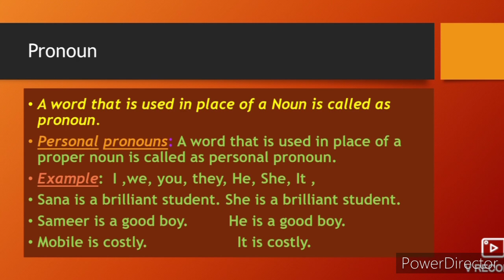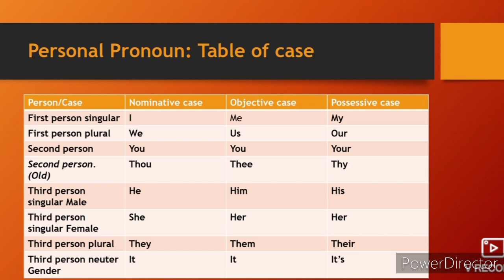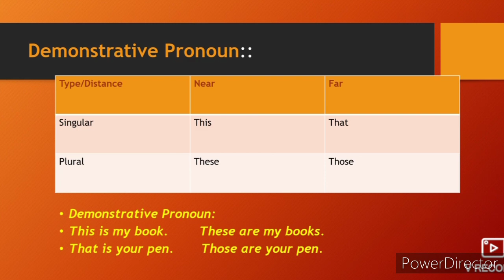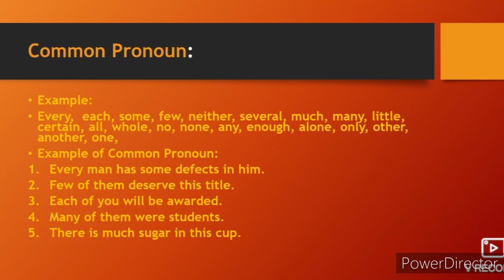5 Minutes अंग्रेजी सीखिये Parts of Speech Pronoun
Essential English Grammar Pronoun this video is a part of series of the high school English grammar. It is also useful for beginners. This video is useful for teaching to the students of SSC HSC and primary school students.urdu medium channel by sir Abdul sattar khan.
englishgrammar8th 9th 10th and 11th 12th class English grammar lessons figures of Speech Simile Allietration Apostrophe Repetition Antithesis Alliteration Onomatopoeia Exclamation video gives you complete information and Explanation about the English Grammar lessons. Urdu medium channel by sir Abdul Sattar Khan provide quality online education for students of Urdu medium school IXth VIII Xth XIth and XII th class English Grammar lessons.